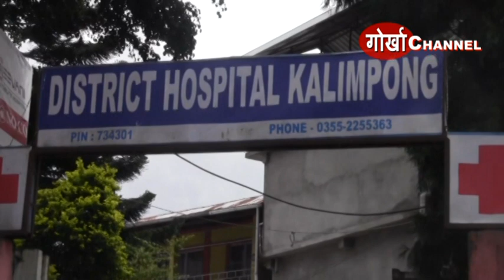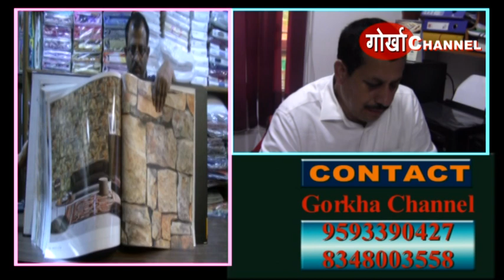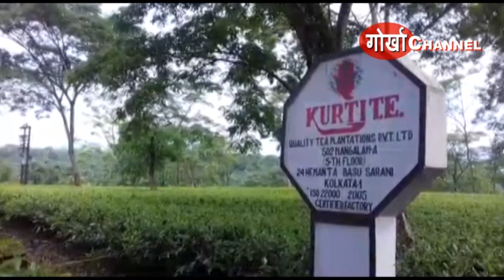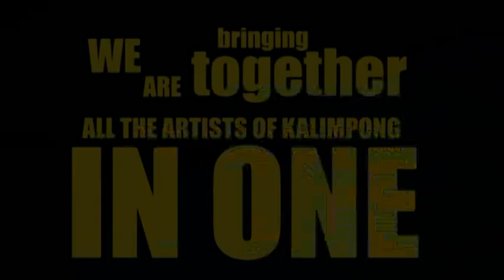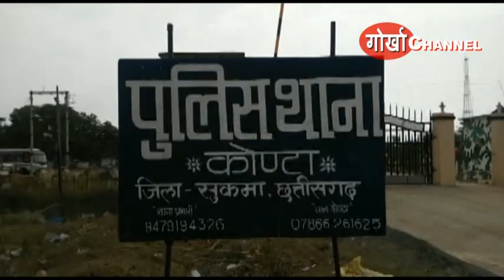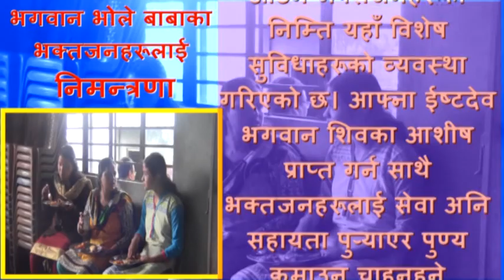GORKHA CHANNEL KALIMPONG NEWS 7 AUG 2018